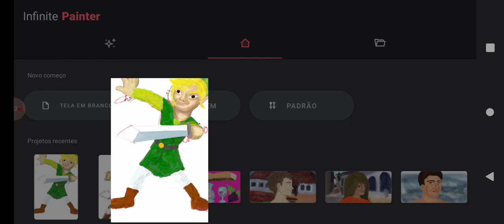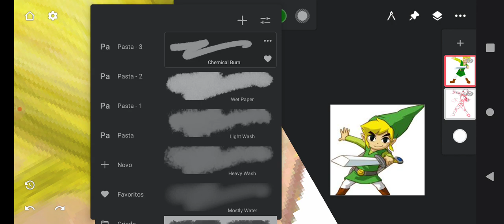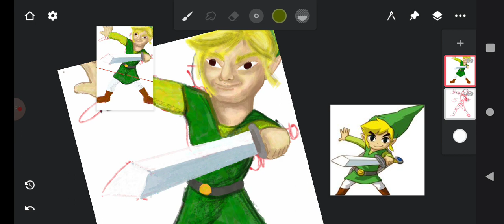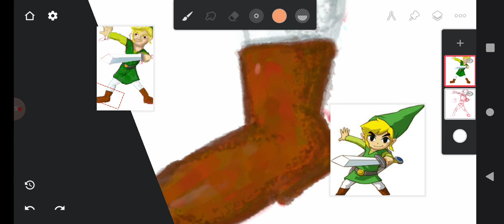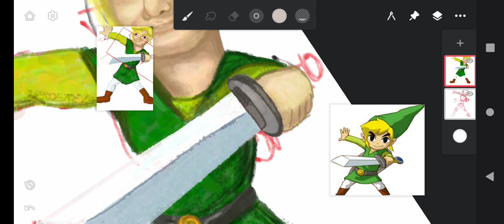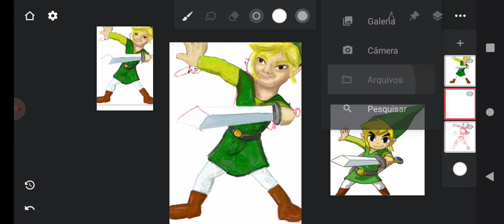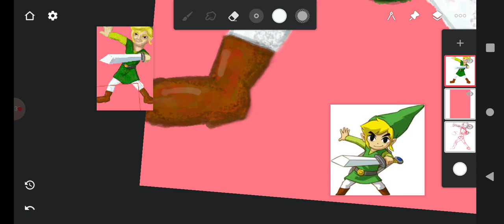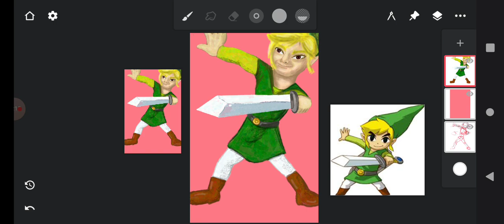Arte Final do Link de Zelda no Infinite Painter Android